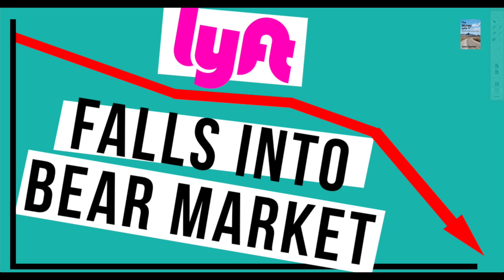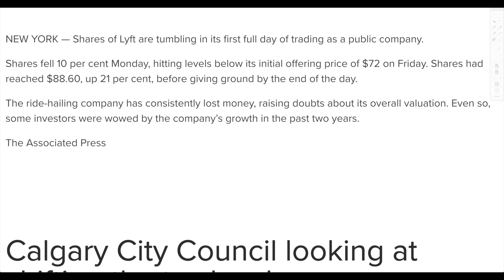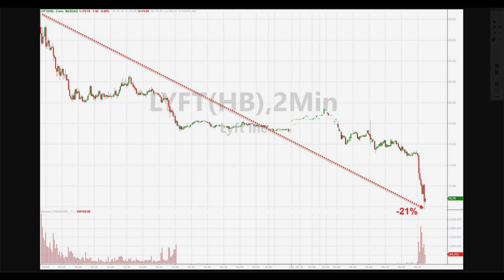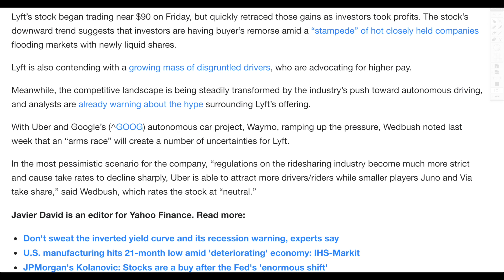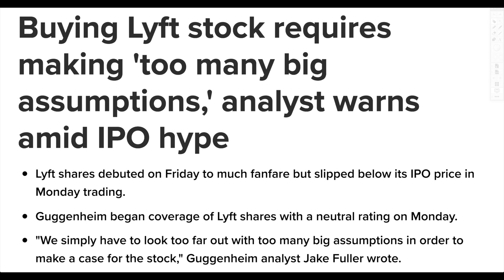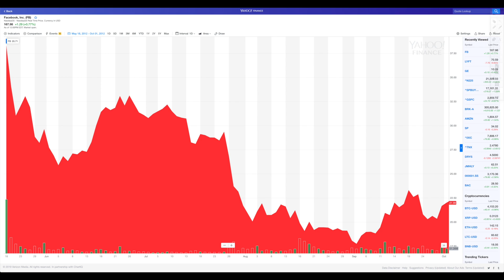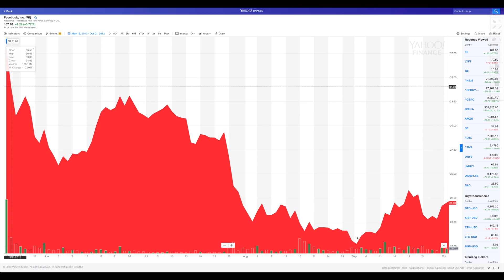LYFT Falls Into Bear Market as Wall Street Sells Stock! Pump and Dump?